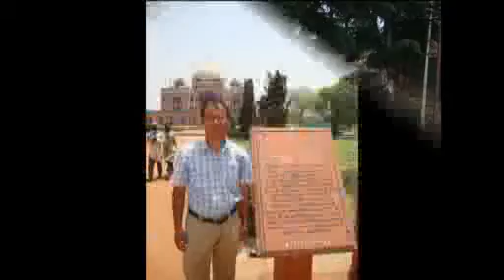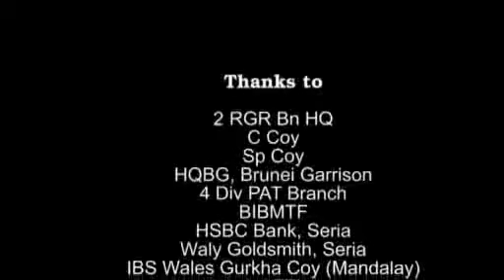Baljuri - Part 7 of 7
it is expedation